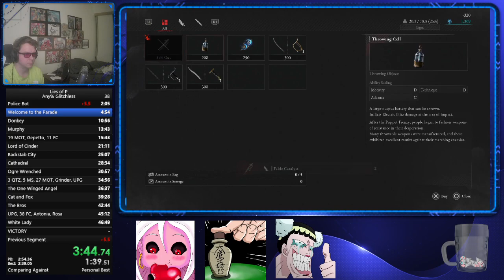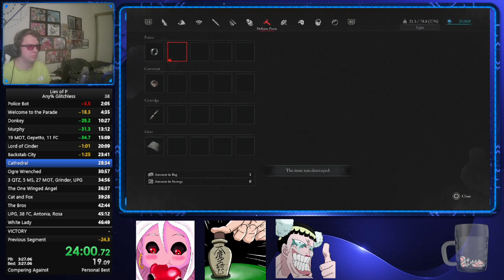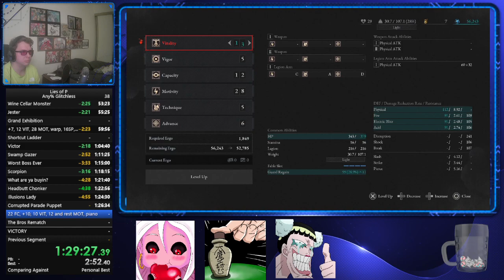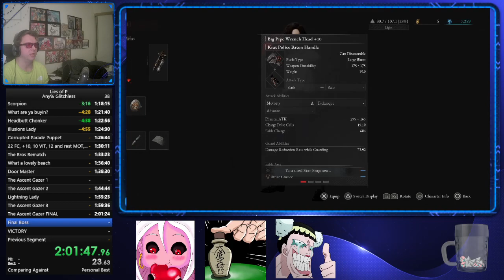Lies of P Any% Glitchless w/ Specters Speedrun 2:05:28 - 18 Minute PB!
I'm honestly still shocked at this run. It was late, and I was too many beers in to do this well haha. Gotta get that deathless run and sub 2 hour!